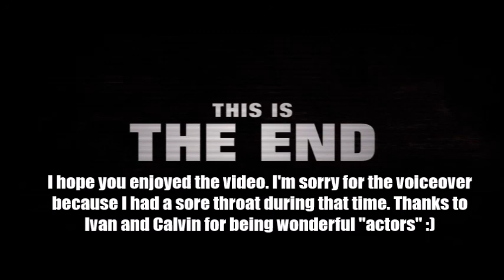Spice trading silk roads complete